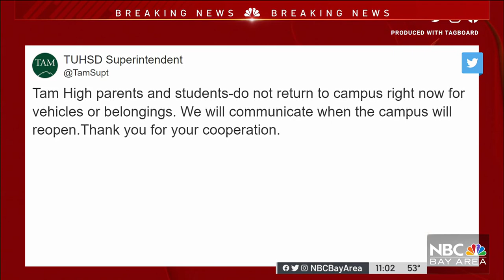Bomb Threat Prompts Evacuations at Tamalpais High School in Mill Valley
Students were evacuated from Tamalpais High School in Mill Valley on Wednesday morning due to a bomb threat, according to the police and school officials. Ginger Conejero Saab reports.